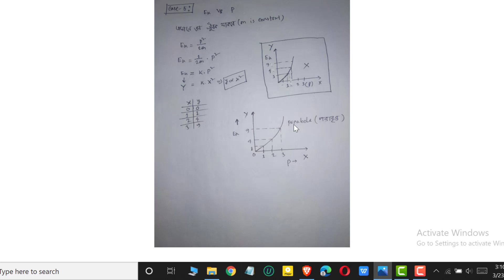Relation between kinetic energy & linear momentum & possible graphs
HSC-PHYSICS PART1

Do you have any problem? please comment.